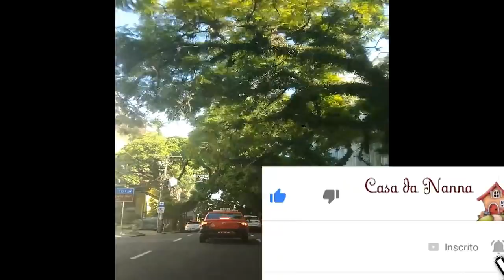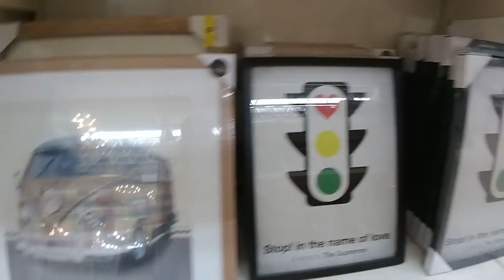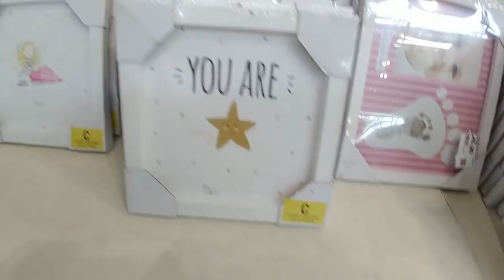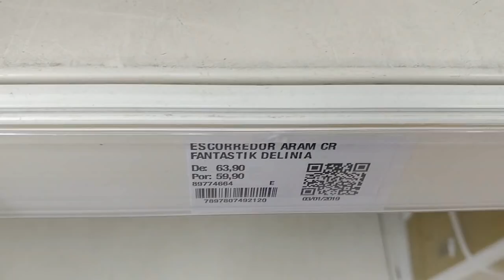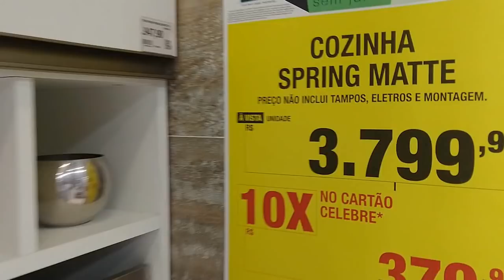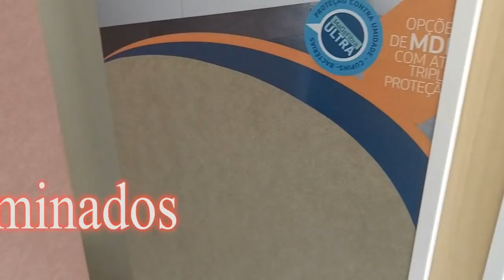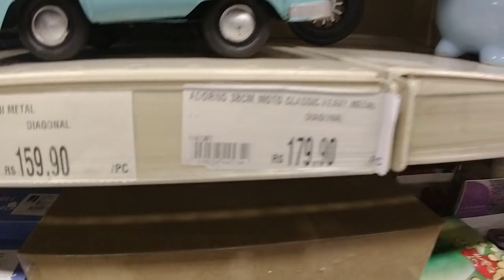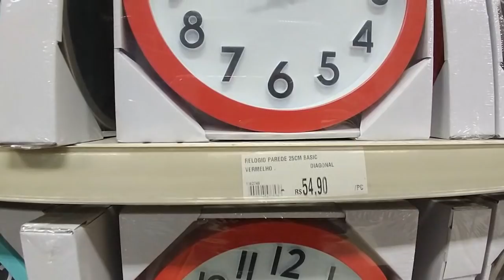Um dia de compras (DIário da reforma)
Doações para ajudar o canal.